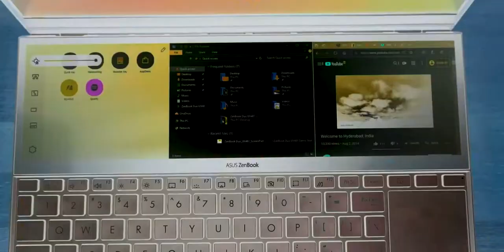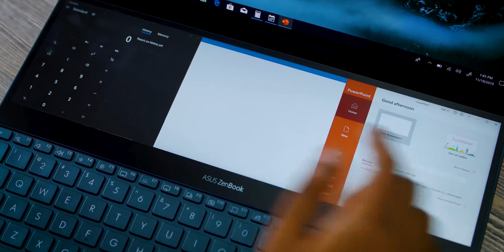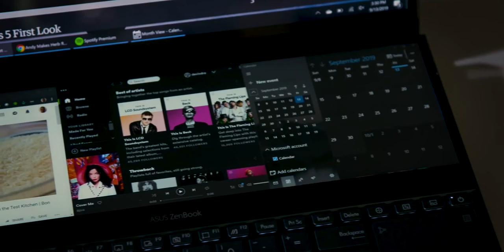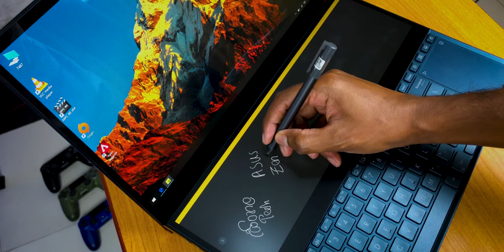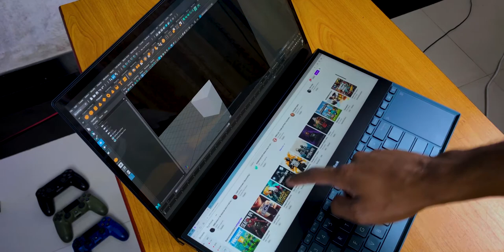ASUS ZenBook Pro Duo in Sri Lanka | Review | Sinhala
The 15-inch Asus ZenBook Pro Duo is the first to put them together in the same laptop, making it a potential photo-editing powerhouse and a workhorse in cramped spaces-- if you don't mind the weight and don't need good battery life. You can get the ZenBook in a few configurations, which seem to differ regionally.

You can get the ZenBook in a few configurations, which seem to differ regionally. The entry-level model for a six-core Core i7-9750H, 16GB of RAM, and a 1TB SSD; in Sri Lanka, you can go as low as a 256GB SSD and 8GB of RAM (which I wouldn't suggest), but the middle configuration with a 512GB SSD and 16GB of RAM.
We had the top configuration upped to the maximum, with a Core i9-9980HK,  32GB RAM, and a 1TB SSD.

Prices:

UX581 MSRP Starting Price: Rs 514,200
UX481 MSRP Starting Price: Rs 227,900
UX434 MSRP Starting Price: Rs 189900

2-year global warranty

If you have any questions or queries drop them in the comments section below.